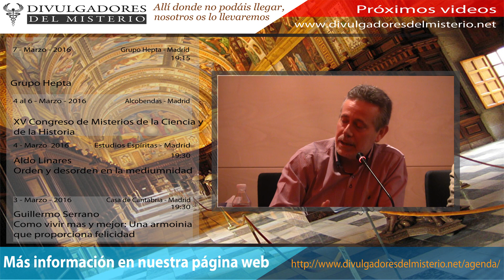Mesa Redonda III Congreso Mazarrón Más Allá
Mesa redonda - III Congreso Mazarrón Mas alla con Jesus Callejo, Paloma Navarrete, Miguel Blanco, Vicente Cassanya, Carlos Canales y Elena Merino

Después del éxito de las ediciones pasadas, presentamos la tercera edición del Congreso Mazarrón Más Allá. Con ponentes de primer nivel dentro del mundo del misterio, durante un fin de semana único y con el programa Espacio en Blanco en directo.De carácter absolutamente benéfico, todos los beneficios del congreso van a beneficio de ASPADEM.